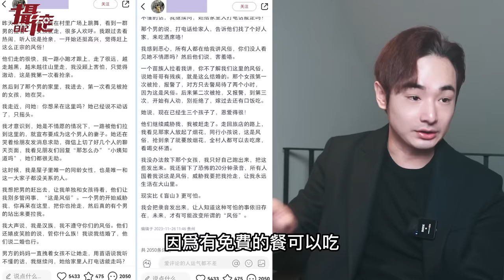貴州搶親轟動全中國！小粉紅集體嗆：以後來台灣也要搶台妹，中國網紅差點被搶娶，台灣人必看